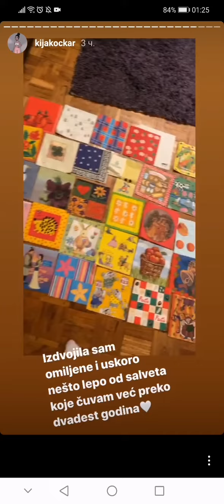Kija Kockar podelila svoje uspomene iz detinjstva sa pratiocima